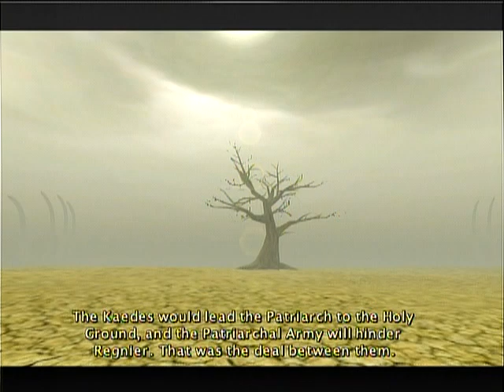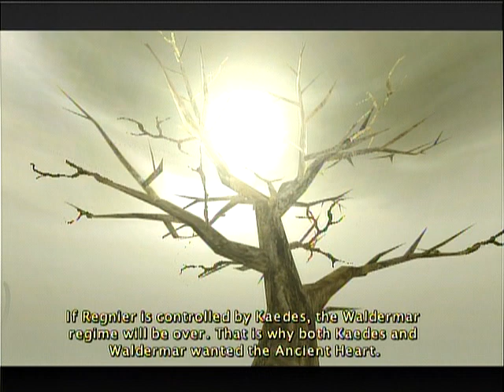KUFTC Lucretia 22